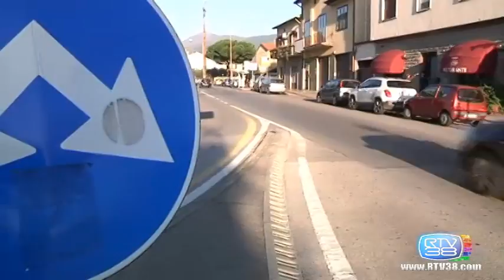IL VIDEO DEL TRAGICO INCIDENTE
la magistratura diffonde il video del tragico incidente che è costato la vita ad un 19enne a Prato, per tentare di individuare il pirata della strada